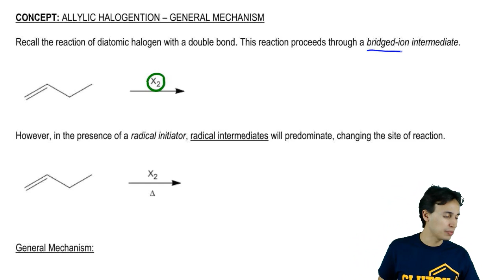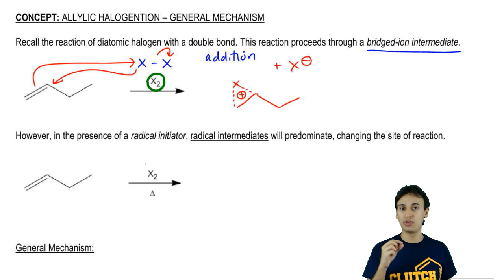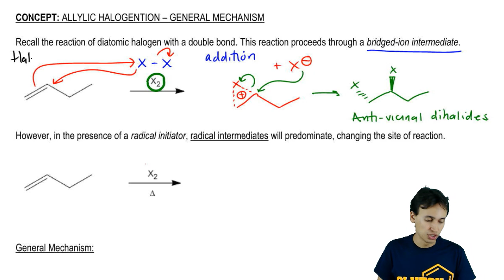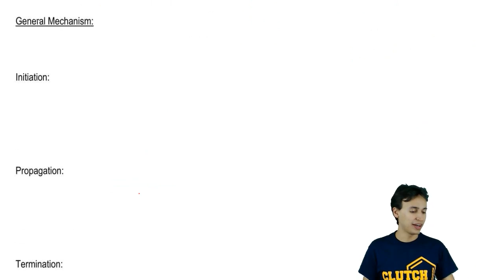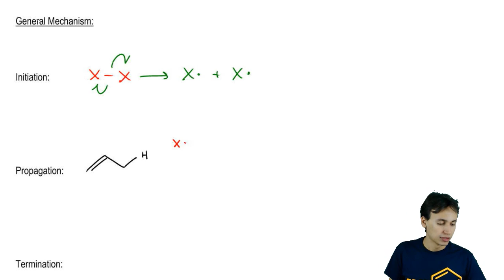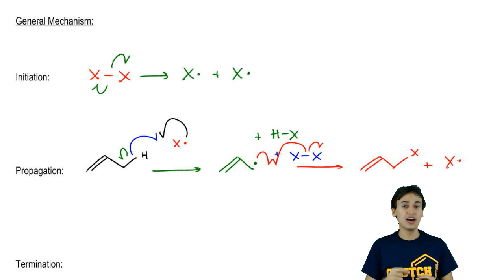Allylic Halogentation: General Mechanism